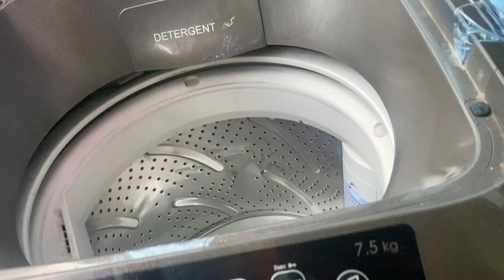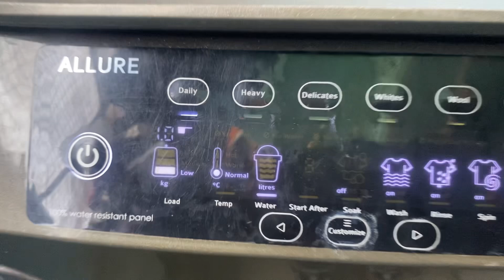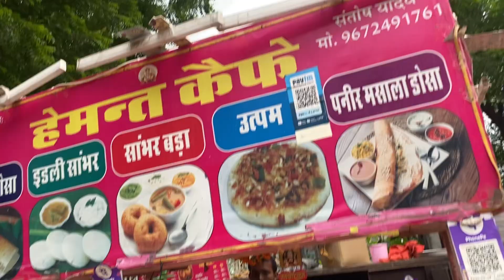आज की घर की सफ़ाई☺️🧹|| OR ki rakhi ki shopping 🛍️ market se ​⁠@souravjvlogs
आज की घर की सफ़ाई☺️🧹|| OR ki rakhi ki shopping 🛍️ market se#vlog